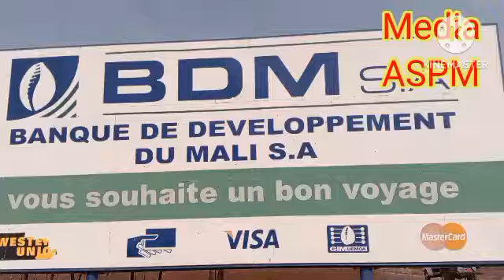Cheick Badra Sangaré à Koulikoro Ba Mamebougou 26 11 2023